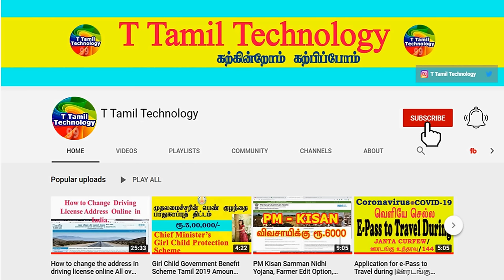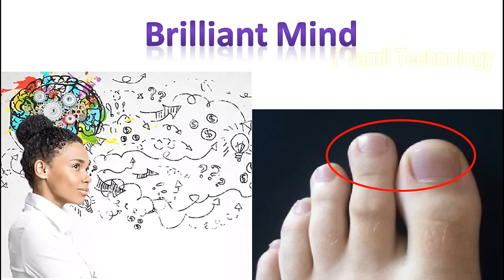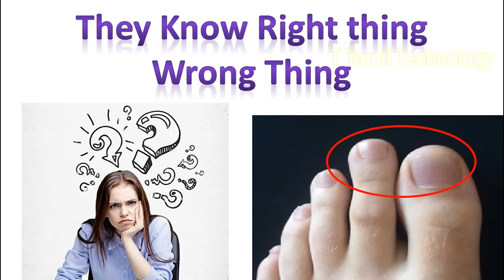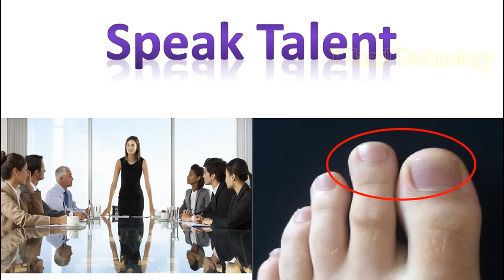Foot Finger Astrology | கால்விரல் இப்படியா அதிர்ஷ்டசாலி நீங்க | Indian Astrology Predictions 2022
Foot Finger Astrology | கால்விரல் இப்படியா அதிர்ஷ்டசாலி நீங்க | Indian Astrology Predictions 2022 |2022 predictions astrology |Indian astrology predictions

கால் விரல் பொது பலன் - Foot Finger Astrology - Foot Finger Horoscope - கால் விரல் பொது பலன் Astrology Zone|Indian Astrology | T Tamil  Technology Predictions |samudrika lakshana